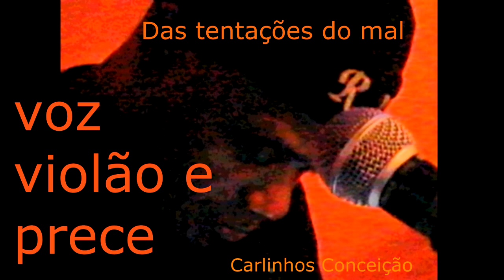Carlinhos Conceição em VOZ VIOLÃO E PRECE #003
DAS TENTAÇÕES DO MAL
Sempre uma prece psicografada e uma canção-prece para elevar a Alma.
Prece de André Luiz.